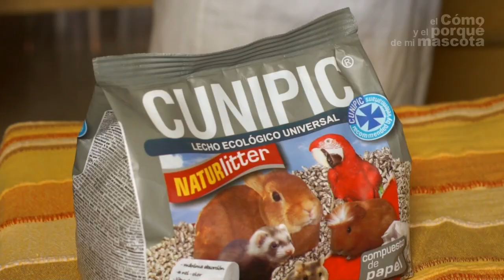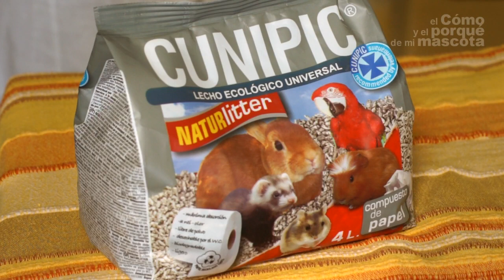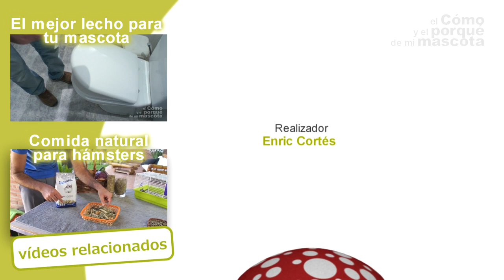Lecho de papel versus viruta de madera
No esta hecho de papel de periodico, ni lleva tintas, esta hecho de trozos de pañales y celulosa pura no reciclada.
Os contamos las enormes diferencias que hay entre el lecho de papel y el lecho de viruta de madera para nuestras mascotas. Sin duda, el Naturlitter de papel es el mejor lecho para vuestras mascotas. Y ahora estará disponible también en un nuevo formato de 4 litros, el tamaño ideal para pequeños animalitos, como los hámsters.
Si quereis encontrar nuestros productos no dudeis en visitar nuestra web